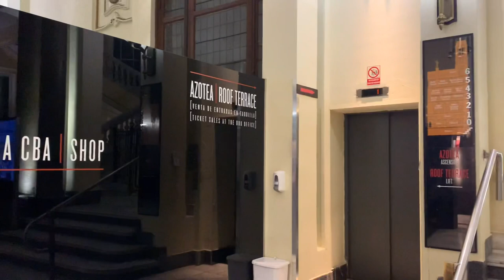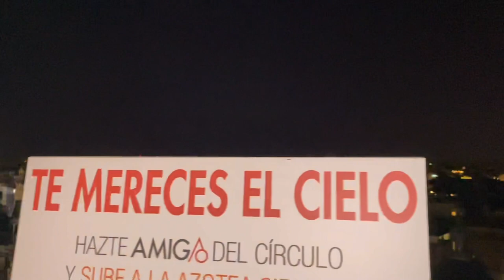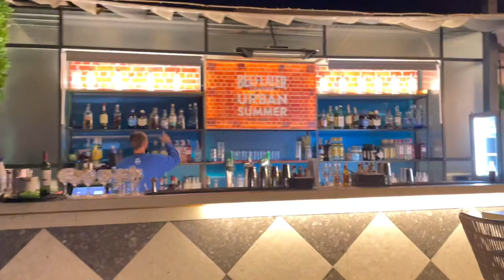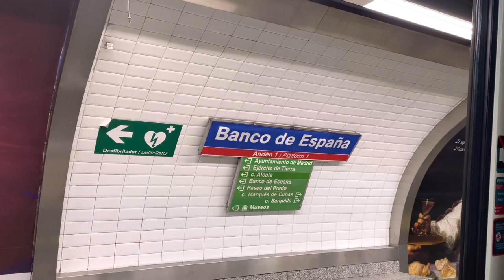Circulo de Bellas Artes Madrid | Night out with friend